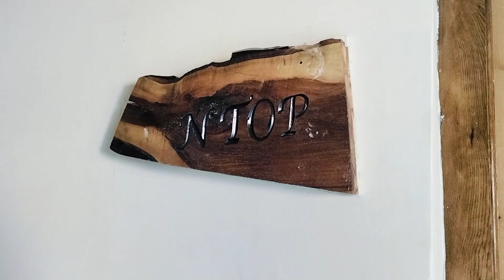Tso Moriri: A Surreal Journey through the Blue Heart of Ladakh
In this episode of our Ladakh Series we will take you to the stunning lakes of Ladakh " Tso Moriri and Kyagar Tso".

Kyagar Tso, also known as Kyagar Lake, is a small yet picturesque lake near Tso Moriri in the Changthang region.

The lake is located at an altitude of 4700 meters (15, 420 feet) above sea level surrounded by beautiful snow-capped mountains.

The turquoise waters of Kyagar Tso, set against the backdrop of barren mountains, create a striking contrast that captivates travellers.

The serene beauty of Kyagar Tso makes it an ideal spot for camping and stargazing, offering a peaceful retreat from the hustle and bustle of daily life.

Tso Moriri, also known as the “Blue Heart of Ladakh,” is another gem in Ladakh’s crown.

Located in the Changthang region, this lake is surrounded by snow-capped peaks and lush meadows.
Due to the deep blue colour of its waters, Tso Moriri is known as the Blue Heart of Ladakh.

Tso Moriri is a designated Ramsar site, recognizing its importance as a wetland of international significance. It’s also a haven for birdwatchers, with numerous migratory birds visiting the lake.

Perched at an impressive altitude of 4,522 meters (14,836 feet) above sea level, Tso Moriri is a majestic high-altitude lake.